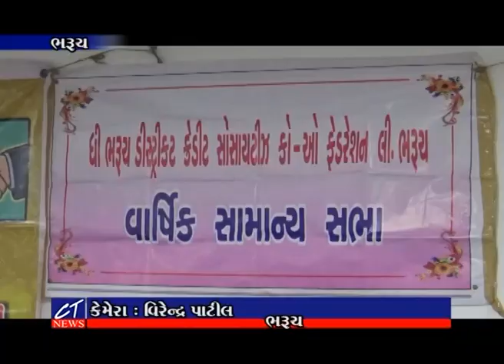CT News : 14-07-2018 : ભરૂચ જિલ્લા સહકારી બેંકના સભાગૃહ ખાતે પાંચ સહકારી સંસ્થાઓની સામાન્ય સભા યોજાઈ